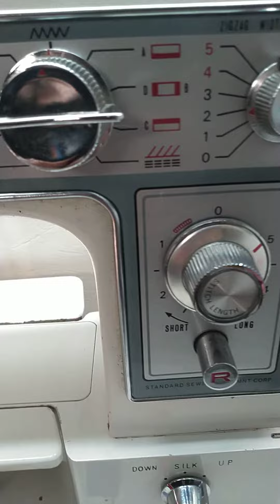Standard sewing equipmemt corp UNIVERSAL UNF-60